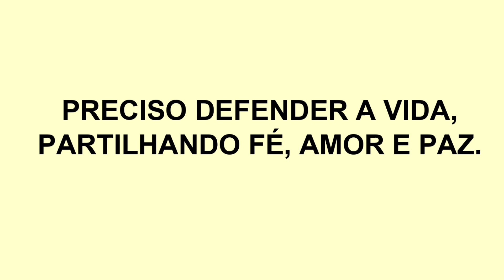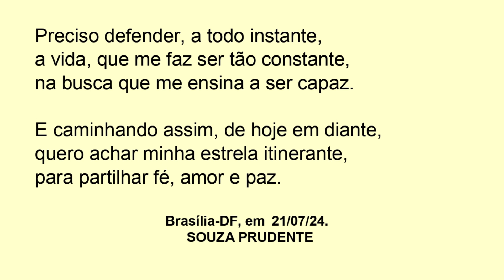PRECISO DEFENDER A VIDA, PARTILHANDO FÉ, AMOR E PAZ